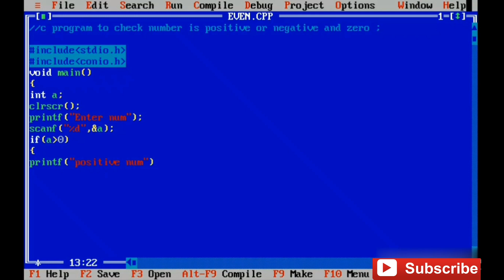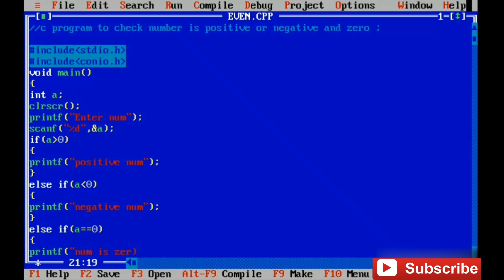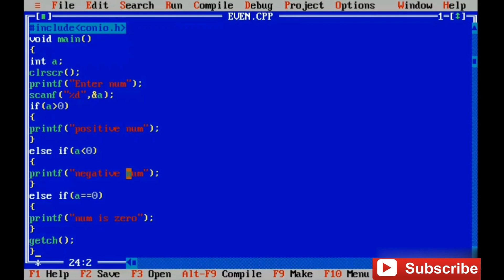C Program to Check Whether Number is Positive or Negative or Zero | Learn Programming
C Program to Check Whether Number is Positive or Negative or Zero | @Learnprogramming786

about video: in this video i explain c program to check whether number is positive or negative or zero in Hindi.